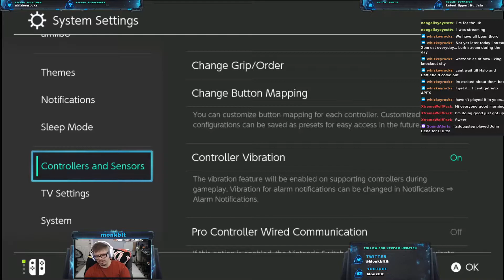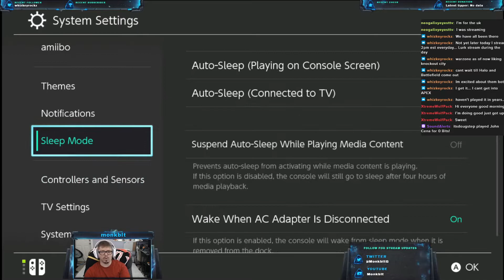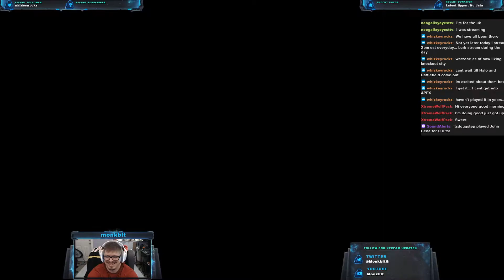Zelda Skyward Sword part 7